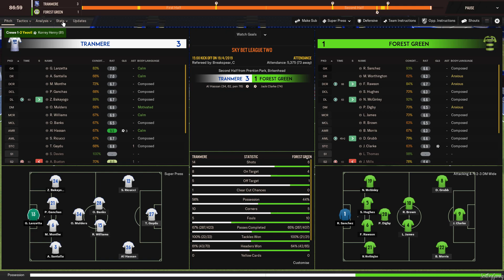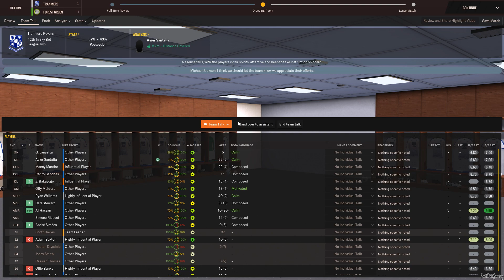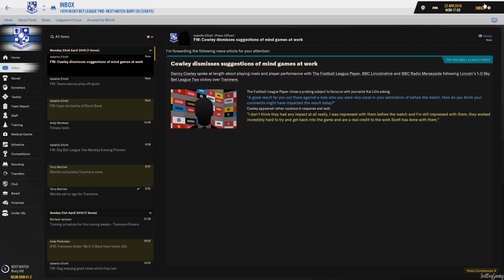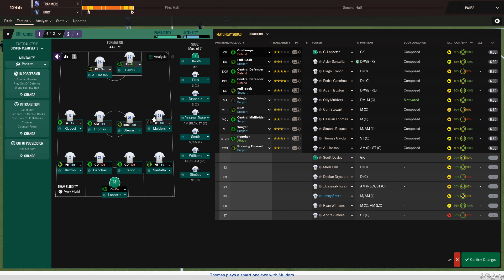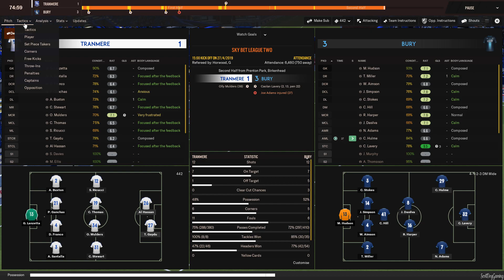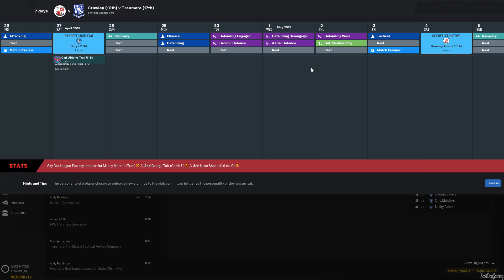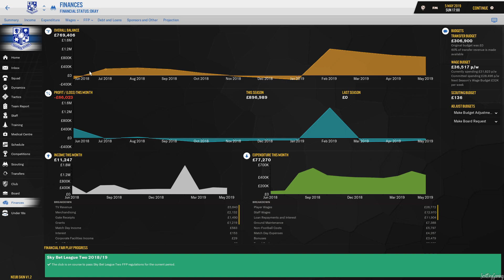Football Manager 2019 - In The Shadows Ep 24 Tranmere Rovers FM19 - ScottDogGaming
Football Manager 2019 - In The Shadows Tranmere Rovers FM19 - ScottDogGaming

►Game with me on:

XBox Live: ScottDogGaming
PSN: ScottDogGame
Steam: scottdoggaming